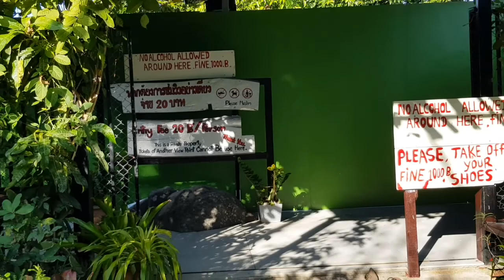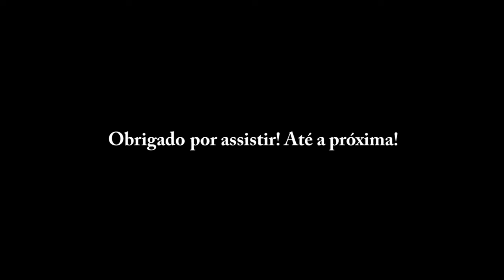Visão Panorâmica de Koh Phi Phi (Tailândia) e Praia Paradisíaca